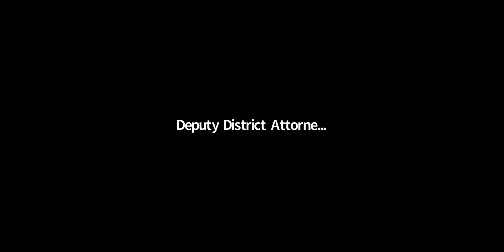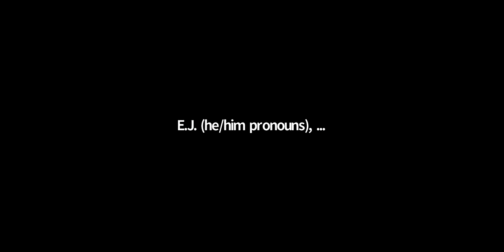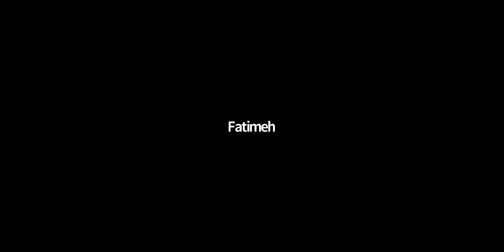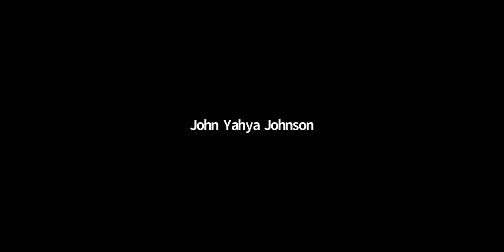Committee on Revision of the Penal Code, October 21, 2020 Pt. 3/3